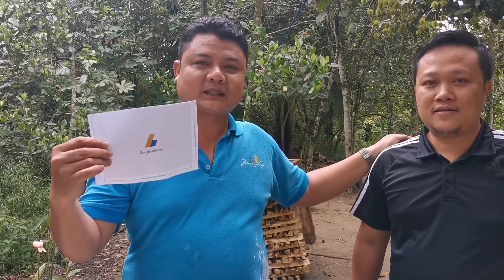pansuh cap apex sempena meraikan yang dihormati google adsense